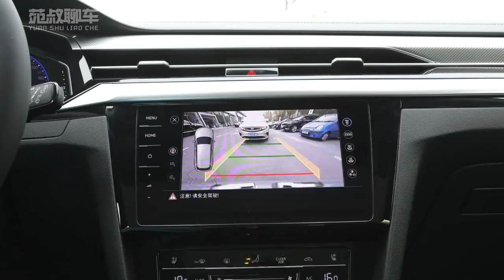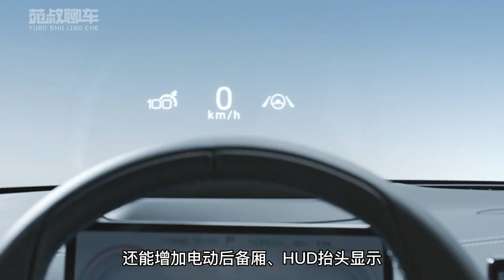刚毕业，预算20 30万买轿车，哪些车型值得买